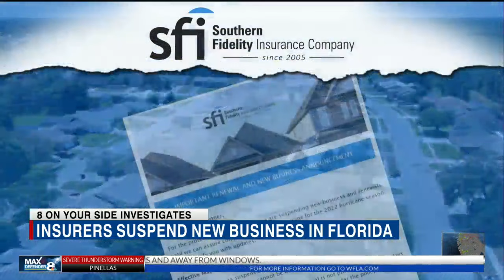Three insurance companies stop or limit writing new business in Florida